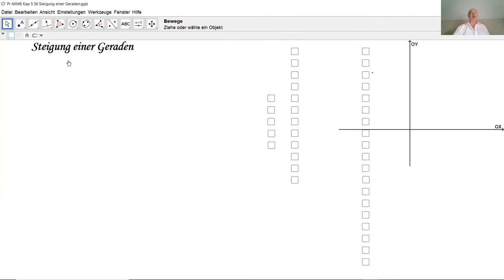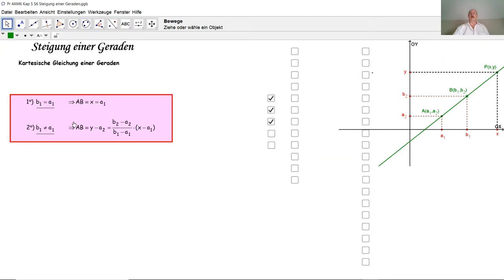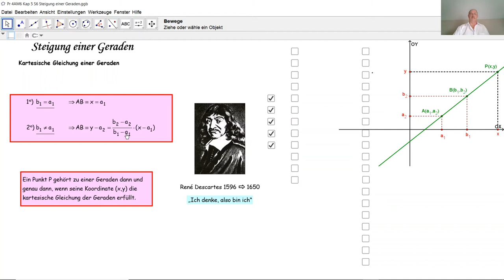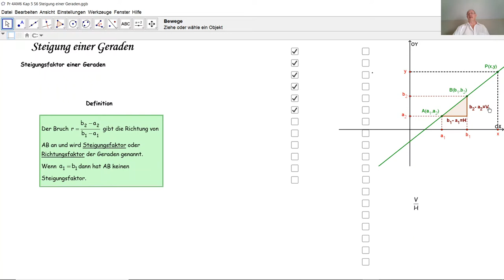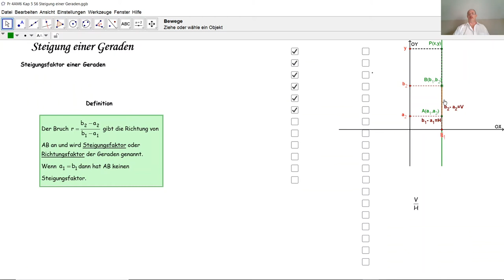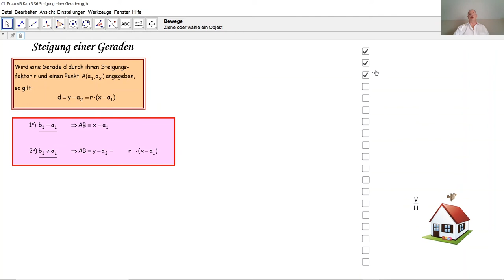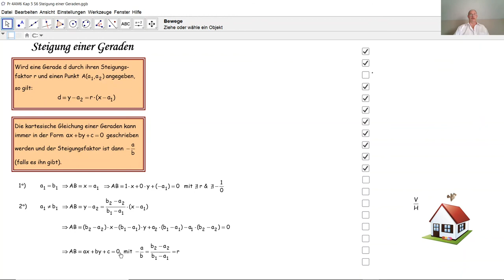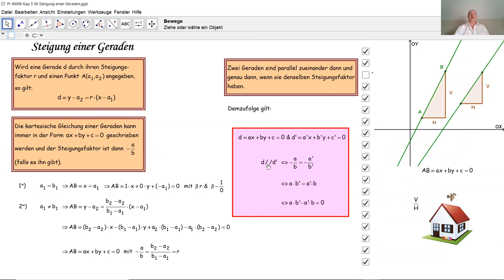Steigung einer Geraden in der Ebene D4023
D4023 Wie bestimmt man die Steigung einer Geraden in der Ebene? Wozu dient der Steigungsfaktor einer Geraden in der Ebene?